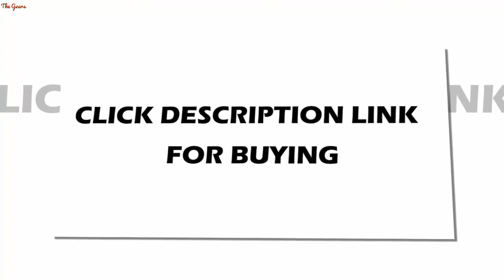2K 38MP HDMI USB Industrial Electronic Digital Video Microscope Camera TF Video Recorder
1080P 60FPS 2K 38MP HDMI USB Industrial Electronic Digital Video Microscope Camera TF Video Recorder+180X 300X 100X C mount Lens

US $100.09

Brand Name: EakinsMagnification Ratio: 500X & UnderFeatures: High DefinitionFeatures: DigitalTheory: Video MicroscopeModel Number: 38MP 16MP Full HD 1080P USB HDMI Microscope Video CameraMaterial: AluminumDrawtube: MonocularSensor Panasonic: 38 MegaPixel CMOS SensorOptical format: 1/2.3 inchOutput interface: HDMI USBHDMI resoltion: 1920*1080p 60FPS 2K 30FPSHDMI scale: 4:3, 16:9, 16:10 screenUSB2.0(Drive free): 1920*1080@30FPS 1280*720@30FPS 640*480@30FPSIR remote control: SupportFeature: Full HDIllumination: 56 LED Adjustable Microscope Ring LightLens: Adjustable 100X 180X 300X C mount LensImage storage: SupportTF Video Recorder: SupportLens Interface: C CS Mount Lens